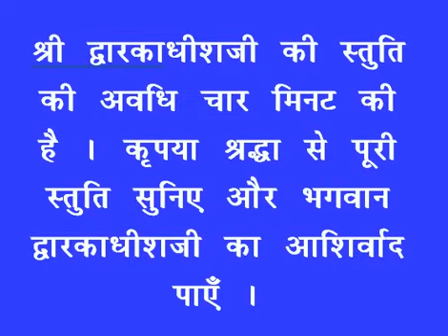शयन स्तुति : Shayan Stuti : Shree Dwarkadhish Temple : श्री द्वारकाधीश मंदिर (06/01/2024)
लाइव दर्शन : शयन स्तुति : श्री द्वारकाधीश मंदिर : ०६ जनवरी, २०२४ (शनिवार)  : द्वारका (गुजरात)